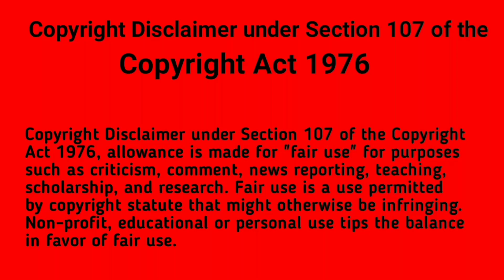New Style Photo Editing Pixellab Dynamic colors 107 || 2 August 2024 Borsha Creation